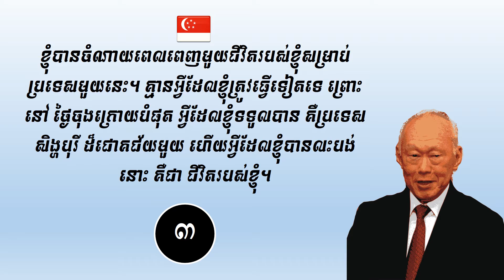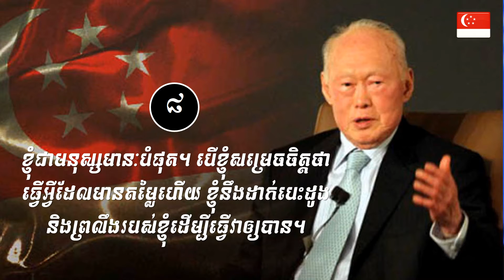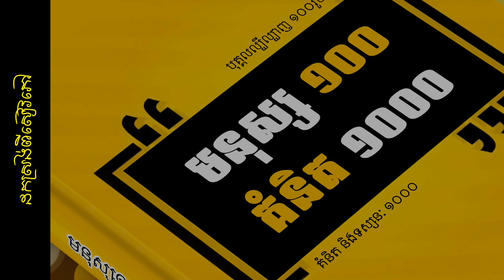Lee Kuan Yew quotes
ហាតប៊ុក គឺជាគ្រឹះស្ថានស្រាវជ្រាវ និងបោះពុម្ពផ្សាយសៀវភៅ វីដេអូ អត្ថបទជាអក្សរ និងសំឡេង ដែលជាចំណេះដឹងសម្រាប់កូនខ្មែរគ្រប់រូប
គេហទំព័រ និងហ្វេសប៊ុក៖ heartbookcambodia